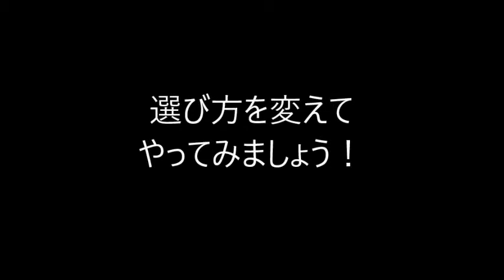算数マジック：2220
電卓を使った算数マジックです。